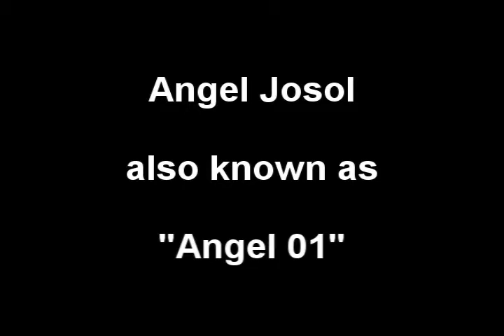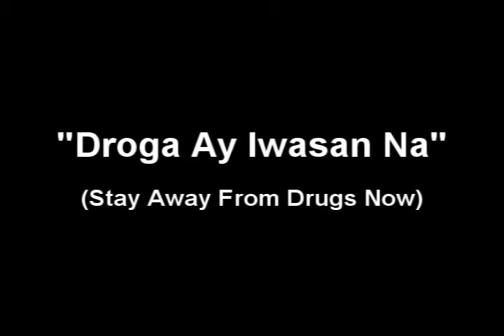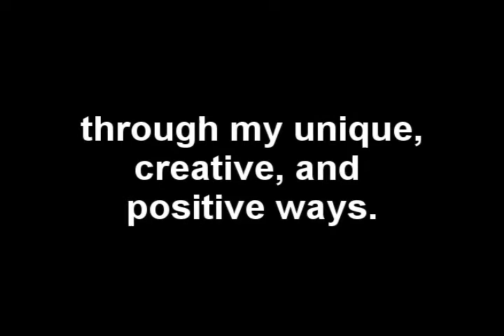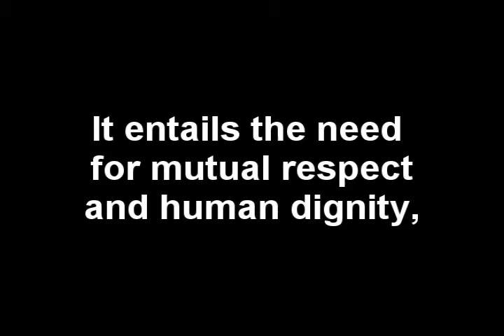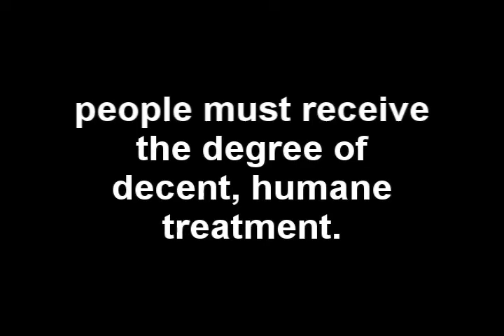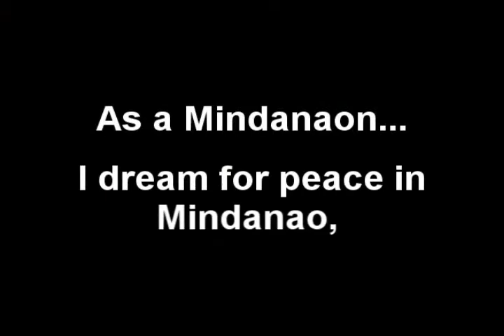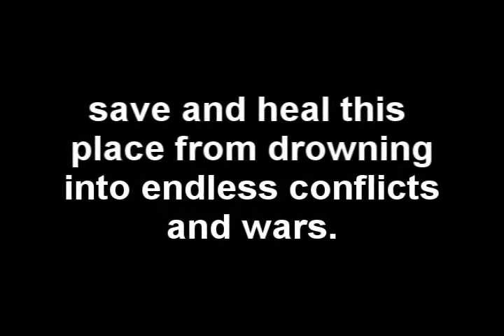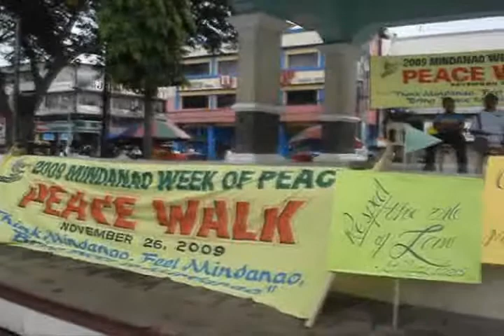Angel 01- A DREAMER BY HEART ( Part 1/3 )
is a simple documentary about my music, some of my original song compositions expressing my different dreams & aspirations... as an individual... a Mindanawon... a Davaoeña... a positive artist...and as a Filipino.